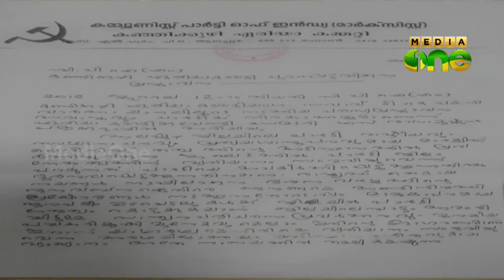CPM comes out against T K Palani